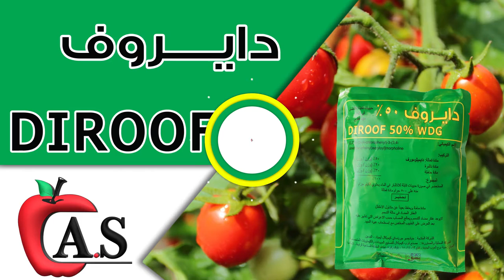الندوة المتأخرة في الطماطم وطرق الوقاية والعلاج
الندوة المتأخرة في الطماطم
الفطر المسبب:phytophthora infestans
الأعراض:
يصيب هذا الفطر كل الأجزاء الخضرية فوق سطح التربة وتظهرالإصابة على شكل بقع مائية على حواف الأوراق وقاعدتها، وبتقدم الإصابة تتحول إلي اللون الأسود وقد تتحد معاً حتى تعم جميع سطح الورقة، ويشاهد زغب أبيض على السطح السفلي للأجزاء المصابة، ويلي ذلك جفاف الأوراق وتحولها إلي اللون البني وذبولها، وتصاب كذلك أعناق الأوراق والسيقان التي تظهر عليها بقع مشابهة للبقع السابقة على هيئة قروح حول الساق ثم تجف وتنشق طولياً مما يسهل كسر الساق عند أي اهتزاز. وتصاب ثمار الطماطم وتتكون عليها بقع بنية أو زيتونية مسودة تكبر في الحجم مكونة حلقات دائرية أحياناً، وهذه تمتد حتى تعم الثمرة فتتعفن  وتمتد الإصابة لأسفل في جسم الثمرة مما يؤدي إلي زوال اللون في الداخل، وقد يظهر نمو زغبي رمادي اللون على الثمار المصابة خاصة عند وجود تشقق في الثمار وعند ارتفاع نسبة الرطوبة ووجود الأمطار والندى والضباب مع انخفاض درجة الحرارة.
طريقة حدوث الإصابة:
تخترق الجراثيم خلايا البشرة مباشرة أو خلايا الثغور أو الجروح ، إما إصابة الدرنات فتكون من خلال خلايا العديسات أو العيون أو الجروح.
الظروف الملائمة لإنتشار المرض:
الرطوبة الجوية المستمرة لفترة مناسبة عند وجود الضباب أو الندي أو الأمطار مما يؤدي إلي تشبع الجو بالرطوبة.
الليالي الباردة التي يعقبها نهار دافئ حيث تنبت الاكياس الجرثومية مباشرة بتكوين انابيب الإنبات وذلك في درجة حرارة مثلي 22° مئوية، أما حدوث الإصابة فتلائمه درجة حرارة مثلي حوالي 18° مئوية.
المكافحة :
دايروف DIROOF 500 50% WDG
حبيبات قابلة للأنتشار
مبيد فطري (وقائي وعلاجي ) يؤثر جهازي وبالملامسة لة القدرة على اختراق أنسجة النبات وذو خصائص انتقالية على سطح الورقة العلوي والسفلي يستخدم لمكافحة الفطريات المسببة لأمراض النبات ويمنع تكون الجراثيم وانتشار الأمراض عبارة عن خليط متوازن من المواد الفعالة تزيد كل منهما فعالية المادة الأخرى
يحتوي الكيلو منة على 500 جرام من
وهو مبيد واسع المجال قوي المفعول وممتد التأثير وذلك للقضاء نهائيا
على سلالات الفطريات والجراثيم و الأمراض المستعصية التي اكتسبت صفة المناعة من المبيدات الأخرى مثل
بمعدل : 50 جرام / 100 لتر ماء
فترة ما قبل الحصاد : PHI
العنب : الأوراق 15 يوم - الثمار 3 ايام